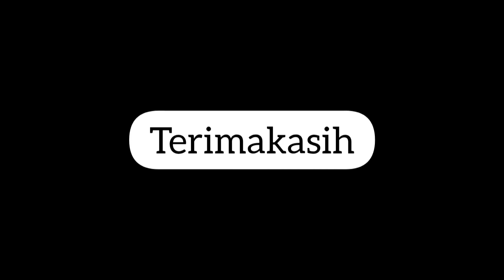SEMENJAK TAHU RESEP INI, HAMPIR SETIAP HARI SAYA MEMBUATNYA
Bahan-Bahan:
1 papan tempe
1 buah tomat
3 cabe keriting
5 cabe rawit
3 siung bawang merah
2 siung bawang putih
terasi, kemangi secukupnya